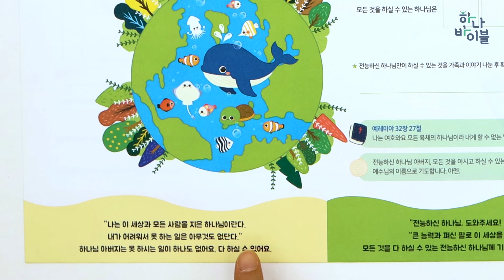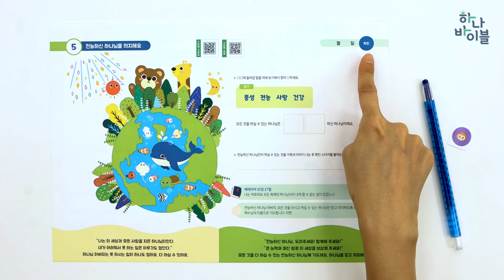4과정 1학기 2단원 5과 공과시연영상 유치부 가정용